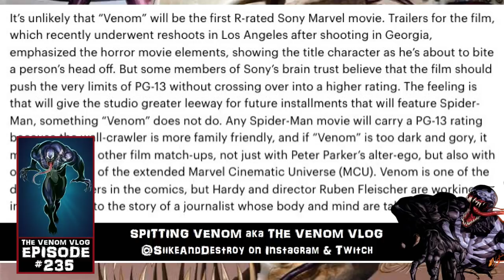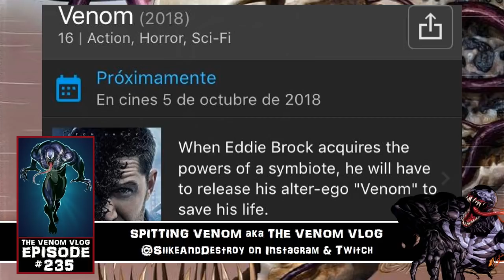The Venom Vlog #235: What is VENOM Actually Rated?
Venom Vlog Theme Song "Paint it, Black" by Ciara (originally performed by The Rolling Stones):

Carnage Vlog Theme Song "Red Right Hand" by Karliene (originally performed by Nick Cave & The Bad Seeds)

Til All Are One Theme Song "Transformer (rare studio version)" by Gnarls Barkley